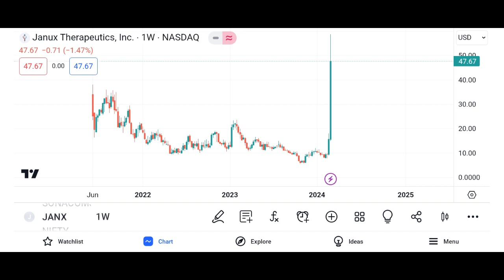JANX Stock Janux Therapeutics stock JANX STOCK PREDICTION JANX STOCK Analysis JANX stock news today